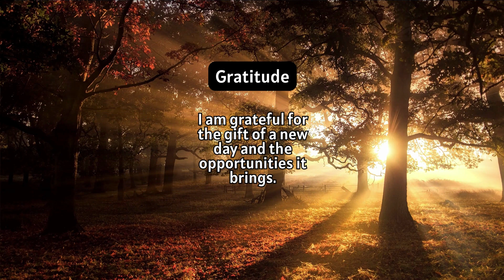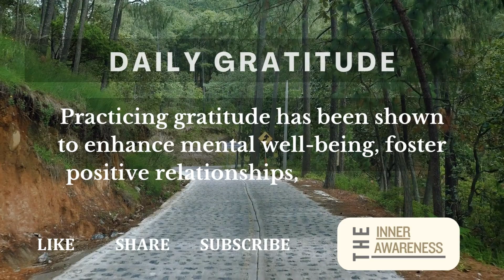10 Gratitude Affirmations to Start Your Day with Positivity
Quick, powerful, and under a minute - these gratitude affirmations are designed to kickstart your day with positivity in no time!

Start your morning with these 10 powerful gratitude affirmations to set a positive tone for your day. Cultivating gratitude can bring about a profound shift in perspective, helping you to appreciate the beauty and blessings that surround you. Remember, each day is a precious gift - embrace it with an open heart and a thankful spirit. Practice these affirmations daily and watch as positivity blossoms in your life.